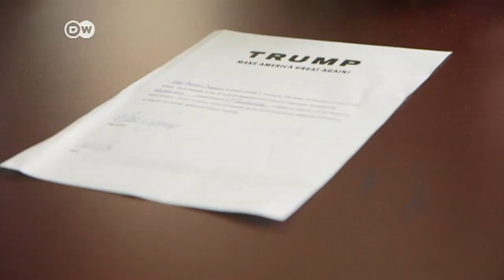Pennsylvania delegates disagree about Trump | DW News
The Pennsylvania primary is set to be the last big prize until June and Donald Trump is leading in the Republican polls. DW's Ines Pohl talks with two Trump supporters who have different takes on what will happen if Trump loses the nomination. More news